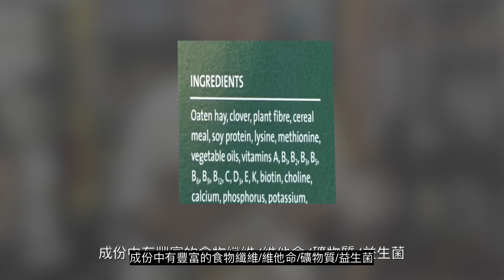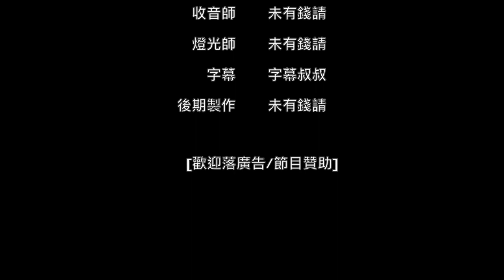(AOG Channel) 苦苦等待嘅新產品出現! 輕鬆解決陸龜偏食問題 ?!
Art Of God植根香港，由爬蟲愛好者及獸醫創辦，旨在推廣本地爬蟲飼養文化，以及提供優質專業的護理服務。在這裡，你可以找到最健康活潑的爬蟲動物，以及最優質專業的服務。

地址：太子 長榮大廈 13樓G室

營業時間：逢星期二至星期日下午一時至八時

Art Of God rooted in Hong Kong. Our team consists of reptile lover and vet. We aim to provide the best care to all the new and experienced reptile keepers.

Address: Flat G, 13th Floor, Edward Mansion, Prince Edward

Opening Hours: 1pm - 8pm, Tuesday to Sunday

歡迎留言，告訴我們你感興趣的主題，分享你們的意見。